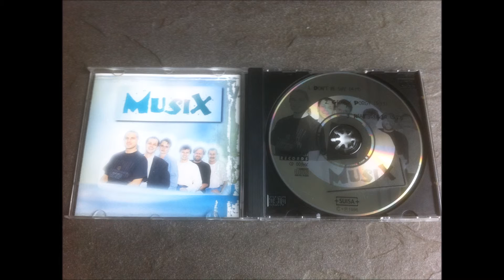Musix - s/t (EP, 1996) - Track 1: Don't be shy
Copyright: BOOMBEAT RECORDS and MUSIX (Switzerland)